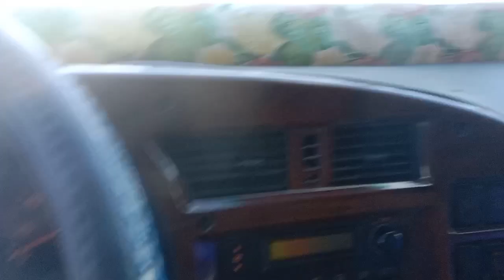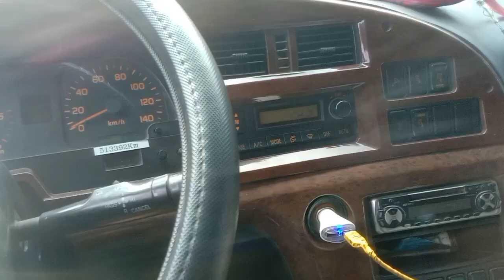extra Mona sa 10w dropside.putol kc mulle ng truck ko.